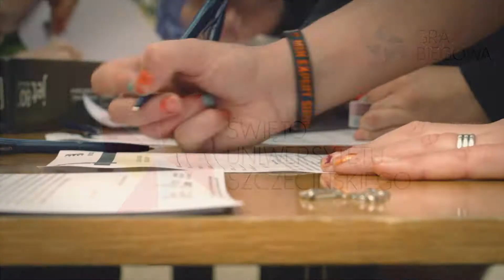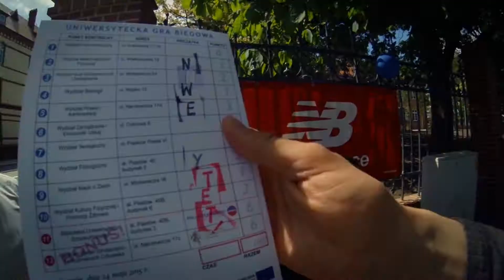Uniwersytecka Gra Biegowa 2015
Uniwersytet Szczeciński świętuje 32 urodziny! Z tej okazji wszystkich chętnych – studentów, absolwentów i kandydatów na studia, biegaczy, sportowców i amatorów, szczecinian i mieszkańców regionu oraz wszystkich lubiących aktywne spędzanie wolnego czasu − zapraszamy do udziału w grze miejskiej pn. „Uniwersytecka Gra Biegowa”, która odbędzie się 4 czerwca w ramach Festynu Rodzinnego Uniwersytetu Szczecińskiego na Jasnych Błoniach!